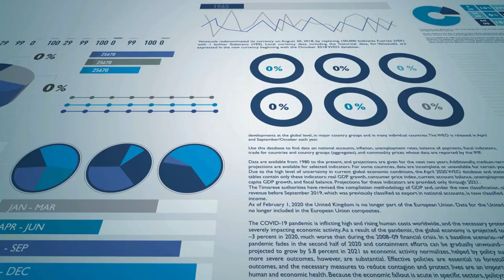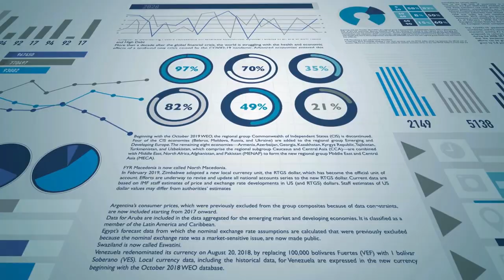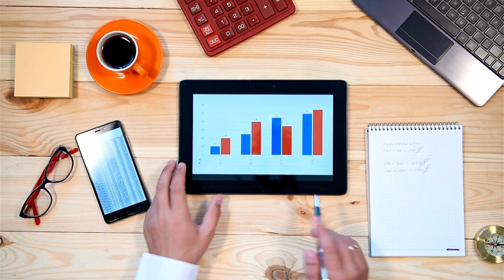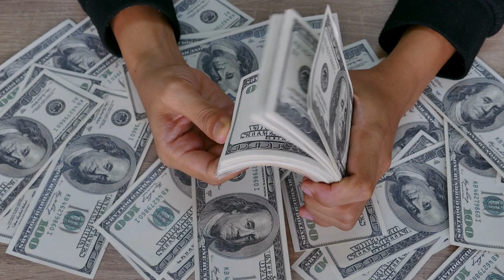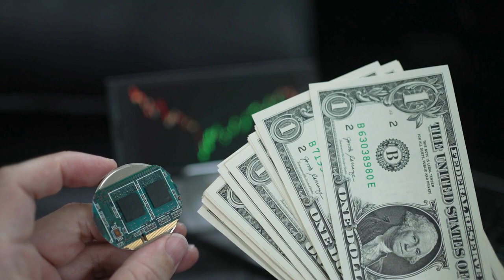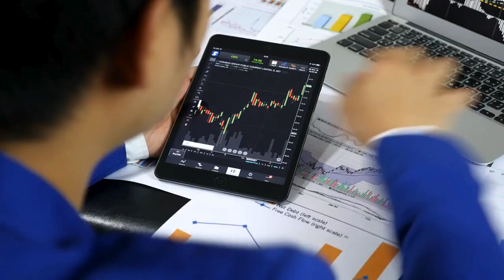Average Man's Road to Financial Freedom, Statistics to Consider | The Finance Virtuoso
Can the average person really become a millionaire? Discover the surprising statistics behind achieving financial freedom in America. Explore the key factors that influence your odds of joining the millionaire club, including education level, age, and race. Learn 5 powerful tips to beat the odds and create your own path to wealth, from continuous learning to diversifying income streams.

0:00 - Intro
0:44 - The Millionaire Landscape in America
1:21 - Education's Impact on Millionaire Status
3:29 - Age and Racial Disparities
4:47 - 5 Tips to Become a Millionaire

Also watch: How to Calculate Your Retirement Goal | How Much You Need to Be Financially Independent